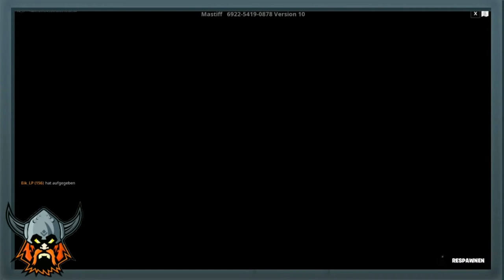FORTNITE: 😱GRATIS XP MAP😱 / Klombos 300 Level Deathrun